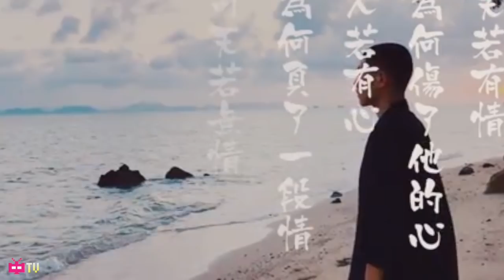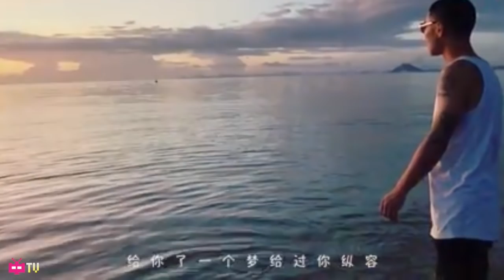🎯C-BLOCK - KEY.L 刘聪 : 桃花结 🎰[ OFFICIAL MV ]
FOLLOW THEM ON WEIBO @刘聪的KEY

Song Title:桃花结
Artist:KEY.L